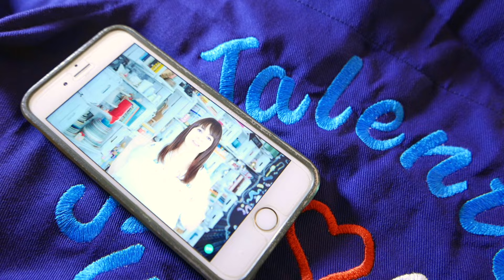TALENTO SUPREMO - RATATOUILLE DE FACA CEGA - Ep.722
A receita para o Capibarouille está na nossa fanpage!